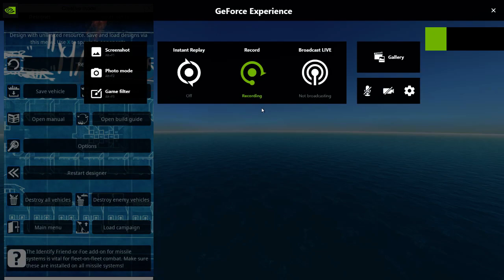[From The Depths] - Air Superiority Combat Test of My First Multipurpose Jet Fighter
Spent three days, specifically first 2 days of suffering, trying to iterate and sus out how to make a functional airplane in FtD that, you know, flies. Third day heralded the Mk5 iteration of the prototype XF-0 'Fly', when it finally flew.

Fully armoured in light alloy, using a moderately functional Small Custom Jet Engine giving it a top speed in the area of 80~m/s, which is probably on the middling low end of jet craft in the game.

Two racks of missiles totaling in :
- 2x Size 5 Medium Radar Missiles dealing explosive kinetic(should be spalling enemies)
- 8x Size 3 Small Radar Missiles dealing explosive and emp
- 8x Size 3 Small IR Missiles dealing explosive and emp

Flares consist of 8x Size 1 Small IR Flares and 8x Size 1 Small Radar Decoys. Coupled with a decently small radar cross section from the front, and the IR Flares being hotter than the engine thrust, it is fairly capable of avoiding the majority of enemy missile designs. It isn't the most maneuverable of fighters though.

Aux system includes a top/bottom minimal ring shield and a pair of surge blocks for minimal emp defense, the rest are vital components.

Intention was never to make an infallible fighter, just something functional for relatively cheap (17k materials). Ended up being pretty darn effective for what it is worth, it is only weak to EMP missiles should they hit, and lasers tend to mess with them(it is mildly hardened thanks to the ring shield).